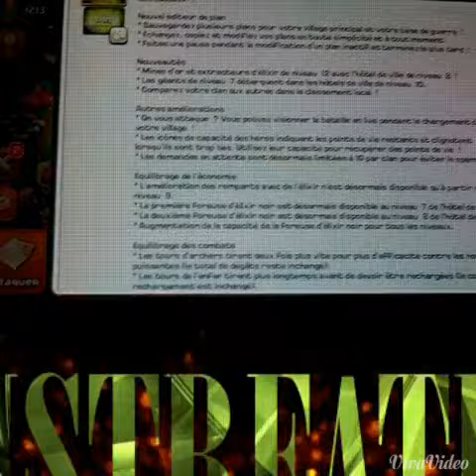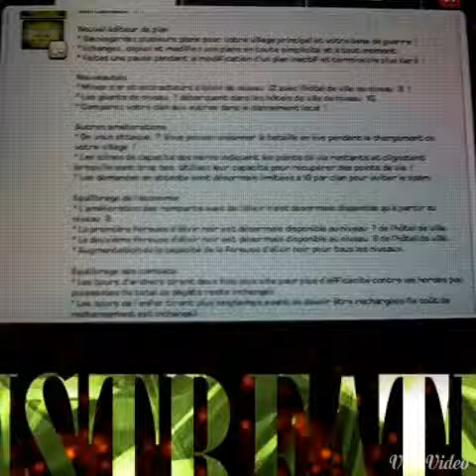Présentation du clan CoC